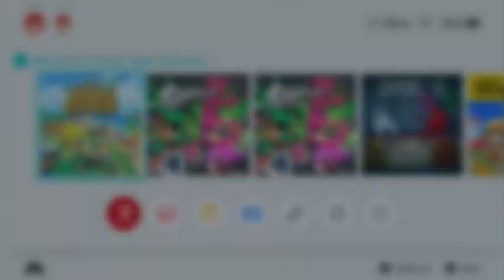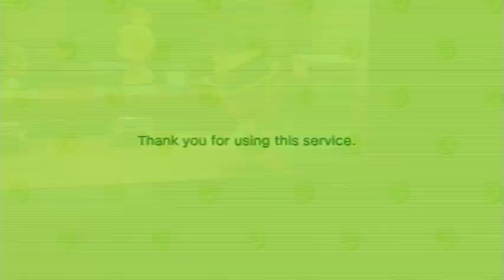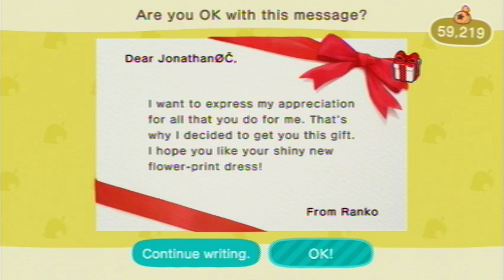Animal Crossing: New Horizons [Day 368]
Played on: March 22nd, 2021 (UTC-4:00)

Current Neighbors
Felicity
Gabi
Kiki
Marina
Whitney
Molly
Chrissy
Bunnie
Maple
Flo